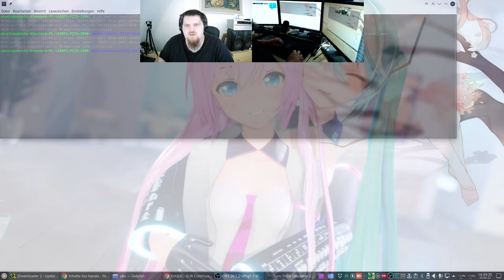Let´s Play ETS2 - Euro Truck Simulator 2 #023